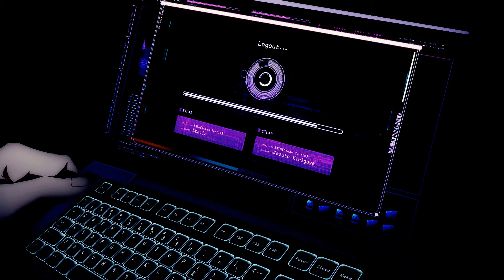Kirito x Asuna - Stitches